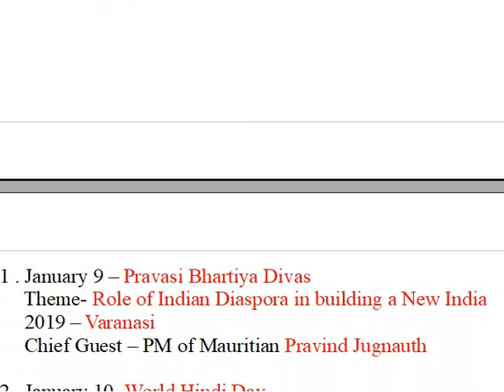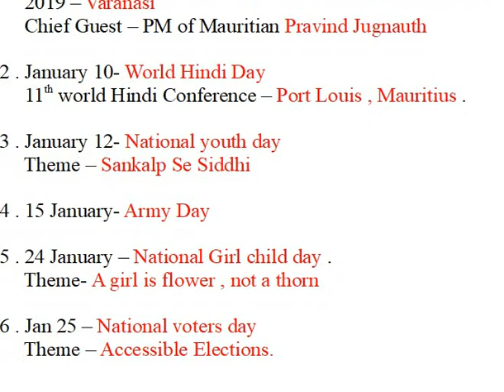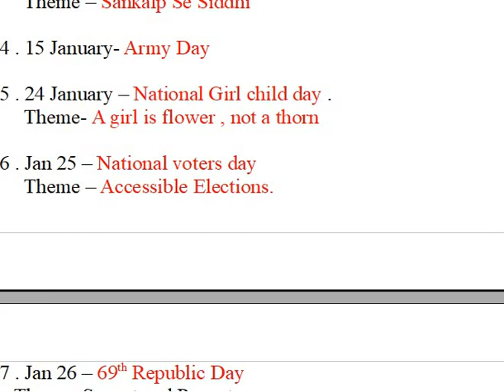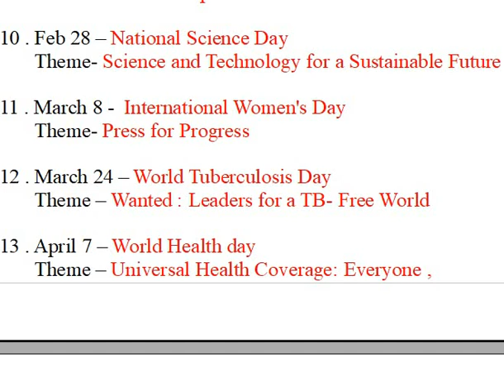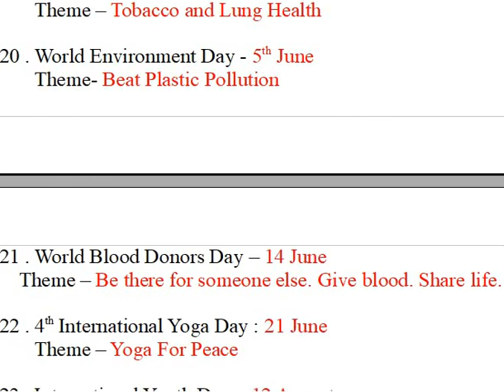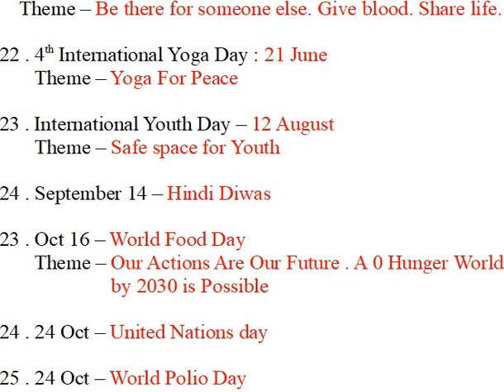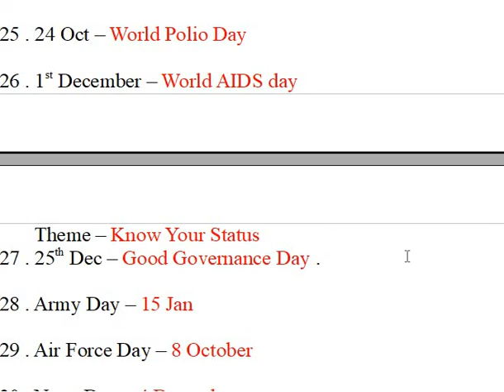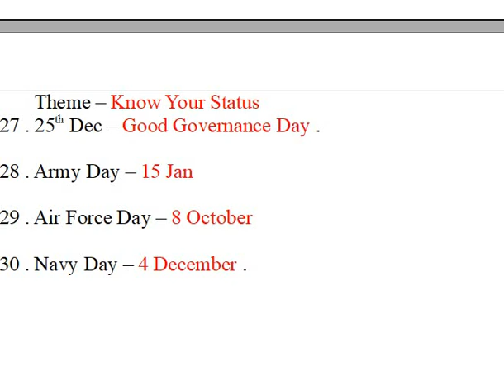Most Important Days And THEME 2018 ~~~ HP jail Warder , Police Constable ~~ HIMACHAL STUDY